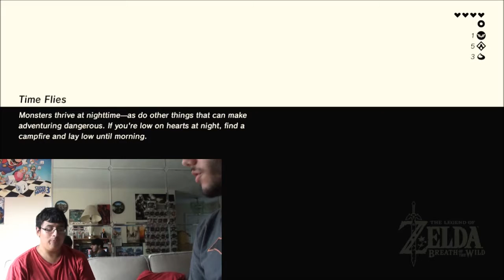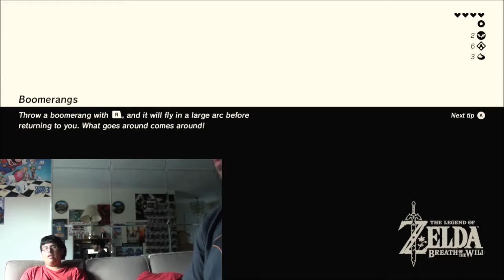Zelda - Breath of the Wild: Let's Play - Episode 8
Episode 8 - The Selfie of Doom

After an adventure that our heroes seemingly forgot, they continue their journey and run the OTHER old lady.